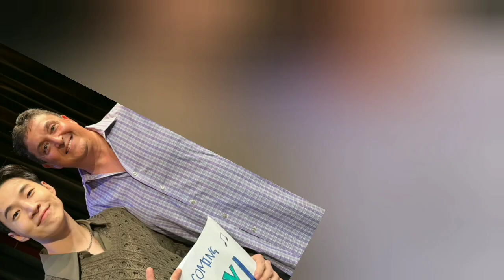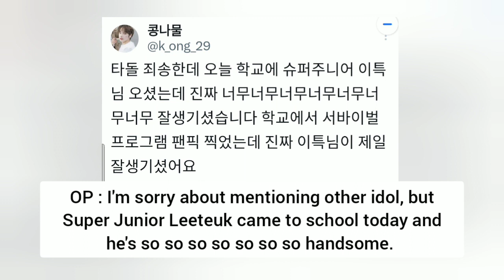YESUNG : A TASTE OF DAILY LIFE